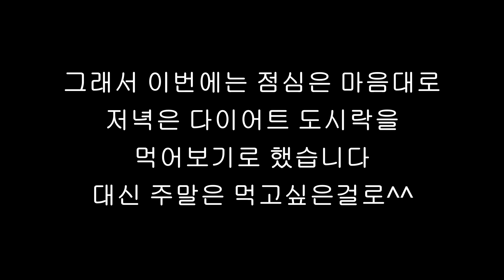직장인 다이어트 이렇게 먹어도 살이 빠지나?1~4주차 정리 / an office worker's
직장인 다이어트 이렇게 먹어도 살이 빠지나?
최고 몸무게 98KG 에서 현재 81.5KG 목표 70KG
한달전 81.5KG 현재 80.3KG